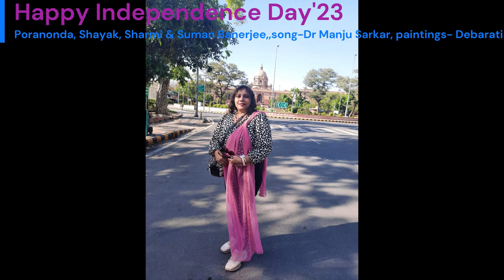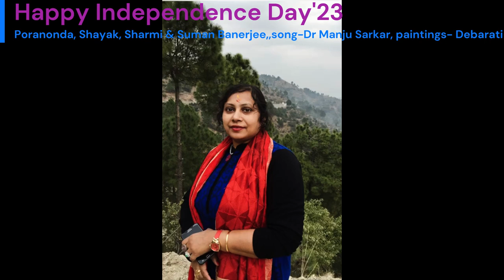INDIA Independence day 2023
a Debarati Ghosh compilation with paintings & photos. Song - Dr Manju Sarkar, Singapore.  Photo greetings from little Neel Mukhoti (Mumbai) & Poranonda, Shayak, Sharmi and Suman Banerjee from Lincroft, NJ (USA).